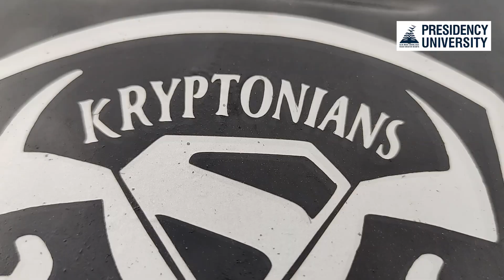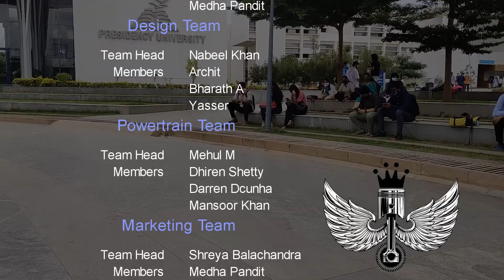MOTOSPORT CLUB'S innovation at presidency university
MOTOSPORT CLUB members show the electric vehicle built by them & their seniors